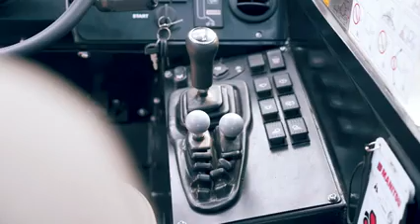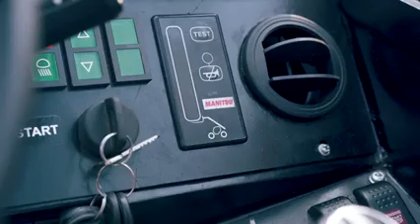15 June 2023